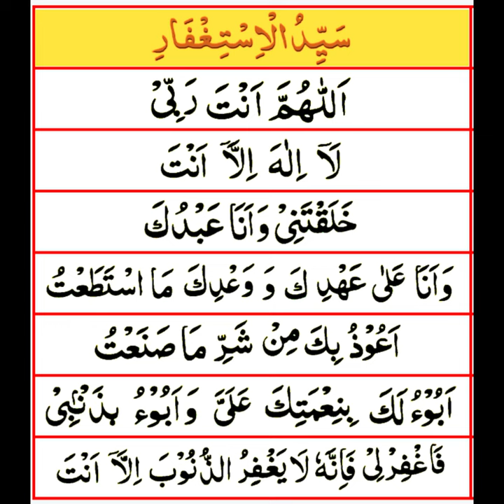Sayyidul Istighfar [Greatest Dua' for Seeking Forgiveness] || Omar Hisham Al Arabi